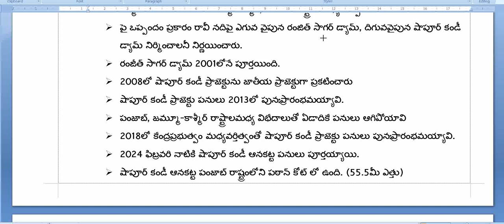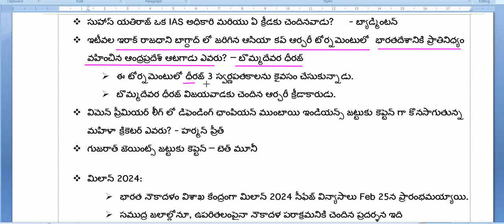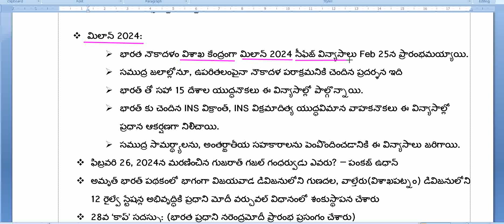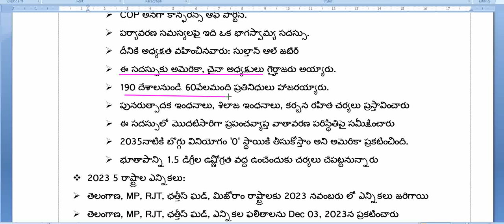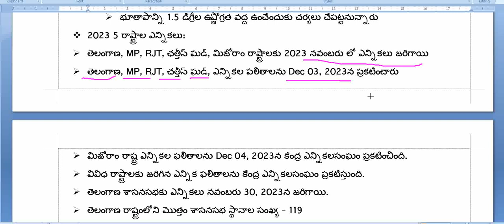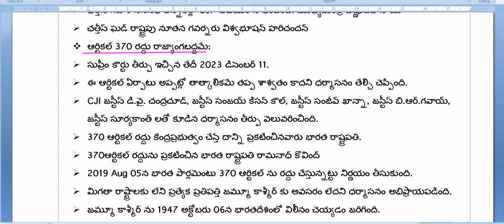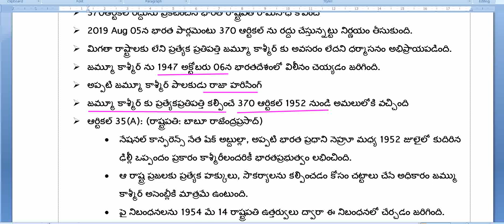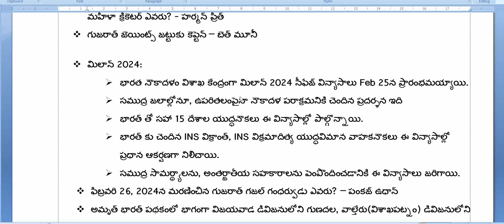Current affairs from News papers in Telugu|2024 Current affairs|Part 2